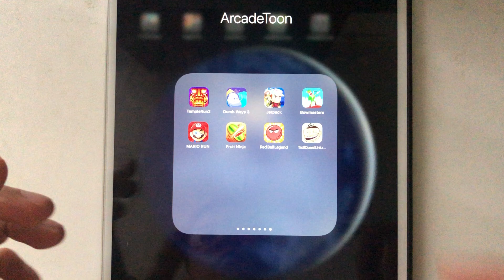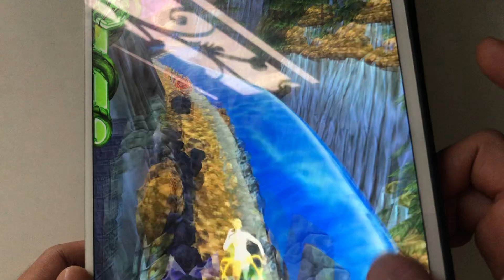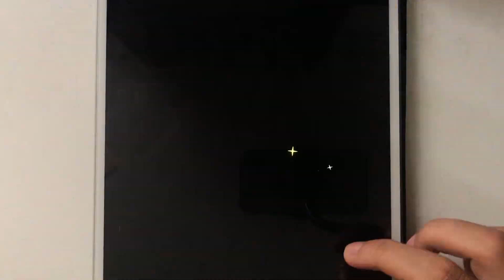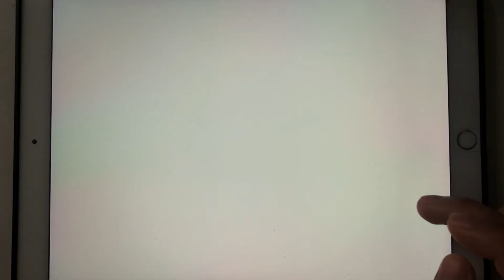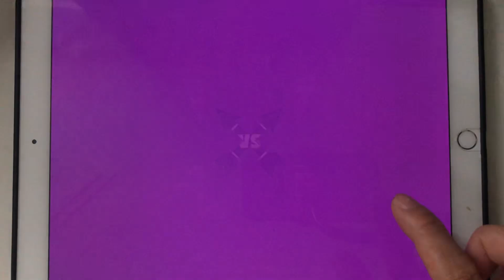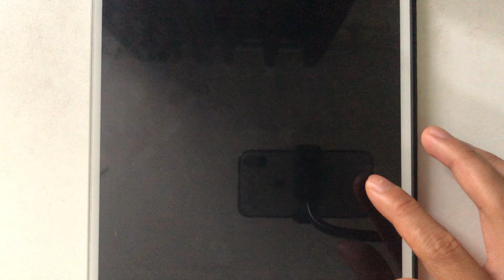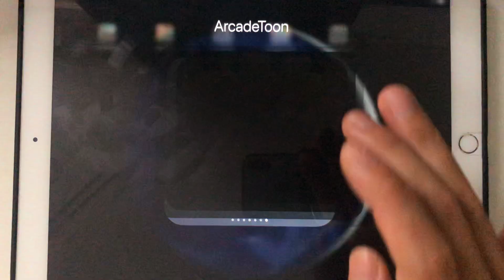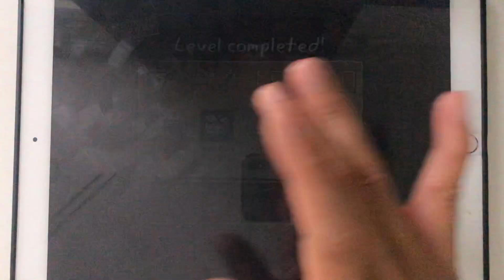Temple Run 2,Dumb Ways 3,Jetpack Joyride,Bowmasters,Mario Run,Fruit Ninja,Red Ball Legend